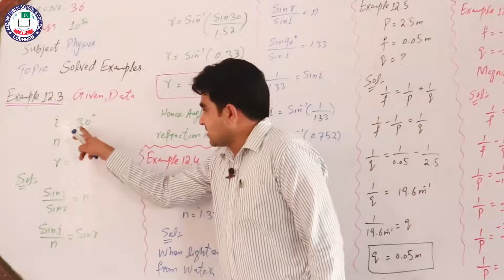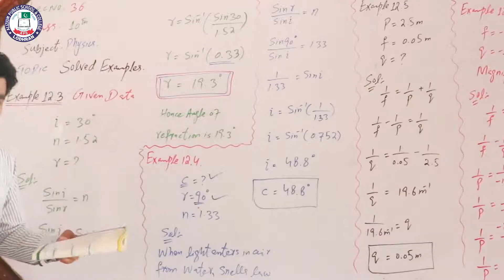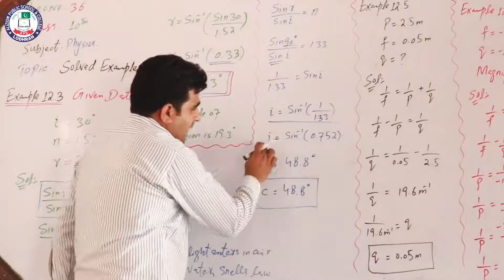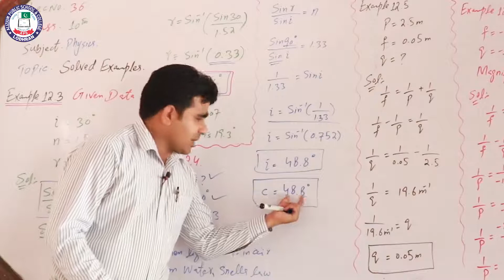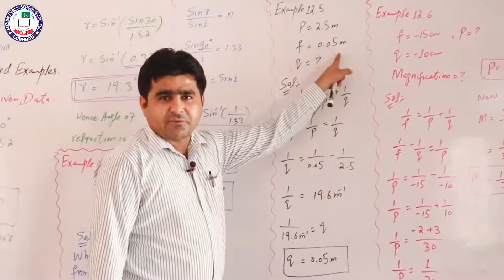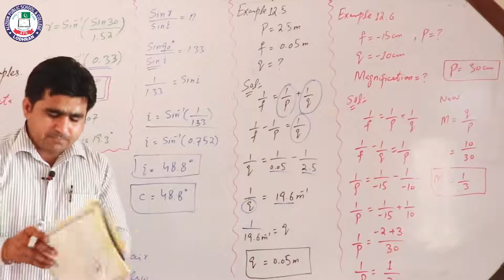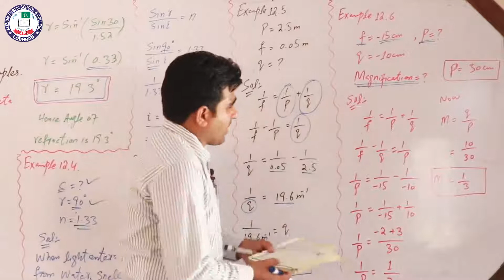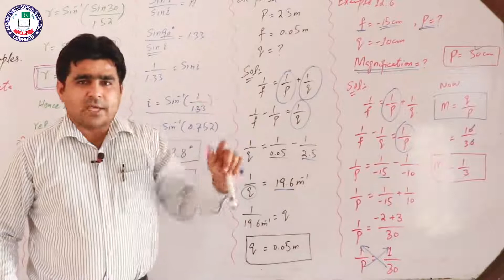Examples | Geometrical Optics | Lecture No. 36 | 10th Physics | Sir Riaz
Lecture: 36
Topic: Examples
Chapter: Geometrical Optics
Subject: Physics
Class: 10th
Teacher: Sir Riaz
Location: Alizium School & College Lodhran